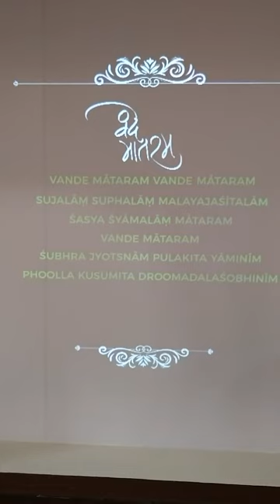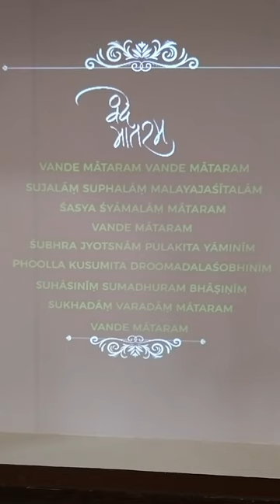" Vande Mataram " Audio Visual at National Library Museum - 11th August 2019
Video from Kakoli De